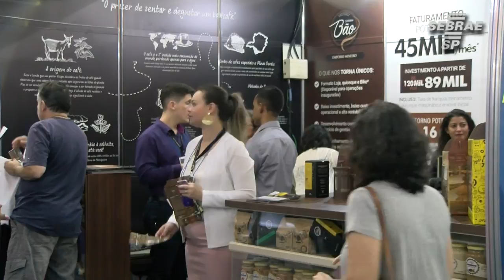Ideias de Negócios na Feira: Franquias de cafés especiais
"O Cheirinho Bão Café" é considerada a maior rede de franquias de cafés especiais do mundo. Assista a entrevista com Raul Presley, CO da marca em São Paulo.